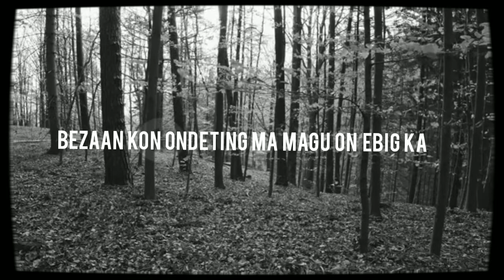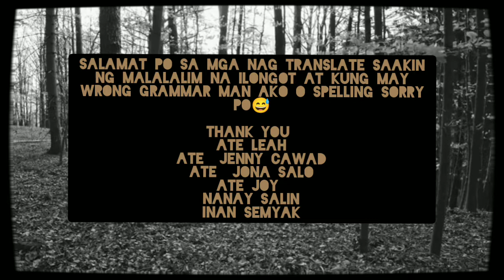Geka (Pagbitaw) Ilongot Tribe Poem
Inspired by a Song po yan  nde ako Sad ghurl "Demo song" ni Kim junkyu

Sorry na po agad kung may mga mali akong bigkas at grammar sinubukan ko talagang istrecth stretch yung dila ko hehe. Salamat po sa mga naabala kong nangi translate saakin ng malalalim na salita at pasensya sa abala kung kinakatuwa niyo naman yung gawa ko at kung may gusto pa kayong iimprove ko comment na po hehe

Hindi ako ganun ka galing pero mataas ang aking compidins Hahahaha